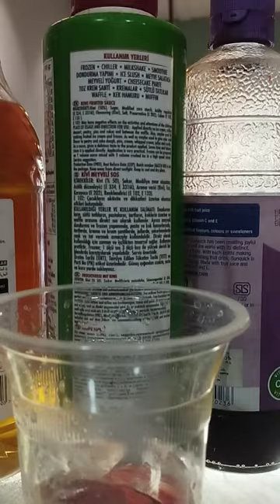mocktail recipe. blackcurrant mocktail. refreshment drink